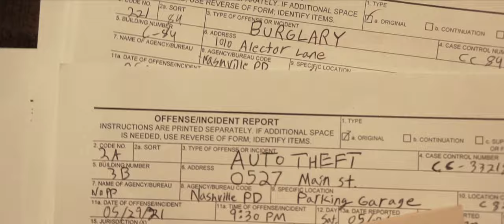Willie Morrison - Heartbreak Girl (Official Video)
Official music video for Willie Morrison - Heartbreak Girl

Video Director: Ford Fairchild

LYRICS
When you walk in people notice
Baby I can tell you know it
Got a body and you show it
Yeah you know what I mean

Every boy here wants to meet ya
Every girl here wants to be ya
Brought some cash but you don’t need to
You don’t pay for no drinks

And baby now oooo
I’m lookin’ at you
And you’re lookin’ back my way
Here’s my heart for you to break

Tear me to pieces
Baby you can love me and leave me
Just put your lips on my lips
And let me fall
Girl I swear
The way the music got you movin’
Got me thinkin’
Rather have somethin’ to miss
Than nothin’ at all
Oooh come on and wreck my world
Oooh you can be my heartbreak girl

What I’d do to get to know ya
Come on over come on closer
Yeah my friends can scoot on over
Baby don’t be shy

Wreck my night and wreck my plans
And take my time and take my hand
And no I ain’t no good at dancin’ but for you I’d try

And you look like my best mistake

Girl I swear
Got me thinkin’
Oooh you can be my heartbreak girl hey!

Come on come on baby don’t hold back
Even if it don’t last

I swear
Got me thinkin’
Oooh you can be my heartbreak heartbreak girl

Heartbreak heartbreak girl
Heartbreak heartbreak girl
Yeah yeah yeah
Hey!

ABOUT WILLIE MORRISON
Willie Morrison has always been one to see things differently and seize the opportunities that come his way. Willie grew up in Washington, D.C. and formed The Morrison Brothers Band with his brother while in college. A chance meeting with artist Maggie Rose (another D.C. native) led to a move to Nashville, where she produced the band's first EP. The band performed on the Miss World 2017 telecast, wrote the theme song for the Washington Capitals hockey team, and earned a Top 3 video on the CMT 12 Pack Countdown for their single, “Loud Love.”

When the band agreed to go separate ways, it opened up the biggest door for Willie so far: a solo career.

“I’m not here to keep everything between the lines,” shares Willie. “It doesn’t have to be right down the middle. I want it to be original.”

This penchant for coloring outside the lines is evident on his first two solo singles, “One More Time” (2020) and his latest, “Heartbreak Girl.” The country/pop tracks sizzle with playful lyrics and a feel-good vibe complete with percolating percussion and sweeping choruses.

Willie’s creative songwriting and versatility has also led to other artists recording his songs -- from Clay Walker and Ashland Craft (NBC’s “The Voice”) to 3x Grammy-nominee, Shemekia Copeland.

As Willie looks ahead to bringing his new music to both his longtime fans and new audiences, he embraces this chance to stake his claim in the country music pantheon.